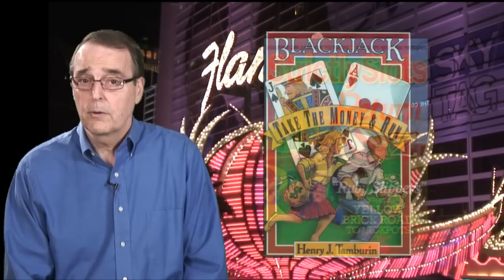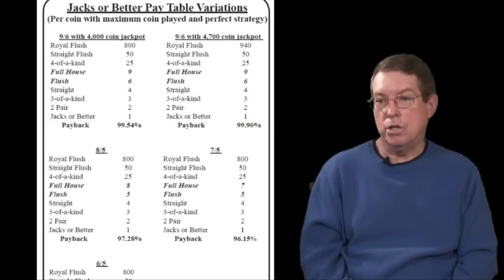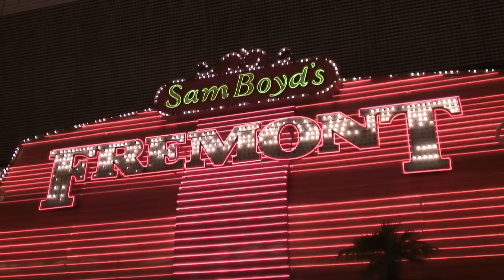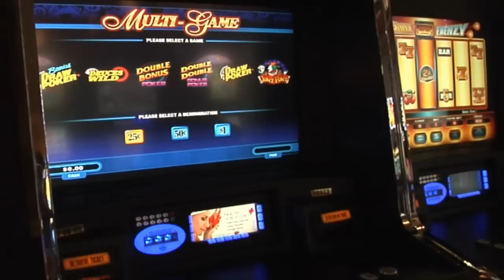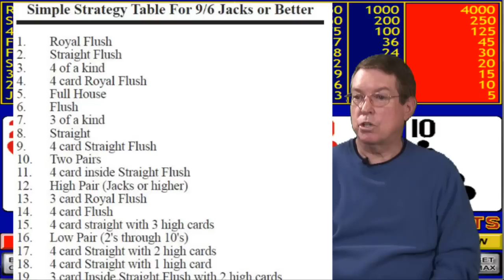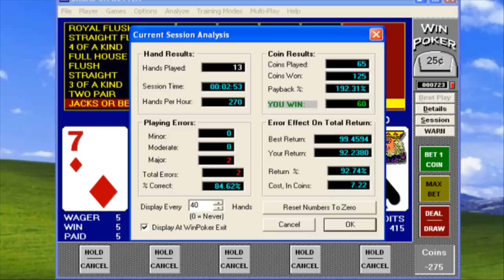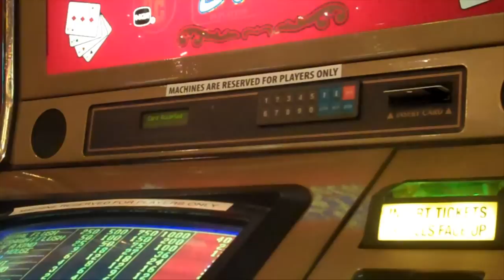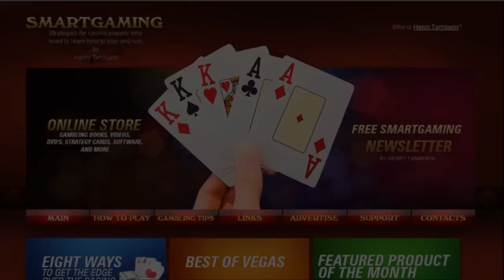How to Become a Winning Video Poker Player with Casino Expert Henry Tamburin • The Jackpot Gents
Gambling author and video poker expert Henry Tamburin explains how casino-goers can learn how to become winning video poker players. Topics covered include: why video poker is better than a slot machine; how to find the best-paying video poker machines; how to use the correct playing strategy; how to take advantage of casino comps and cashback programs; plus much more.